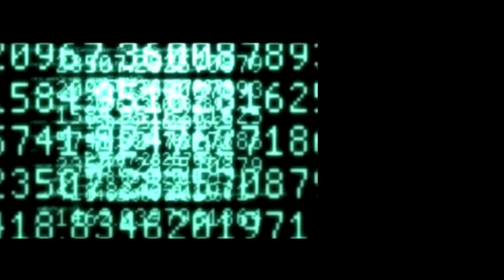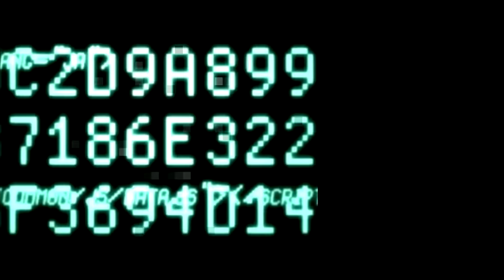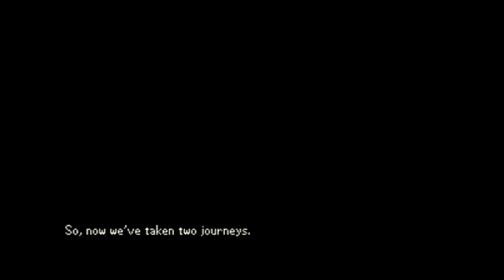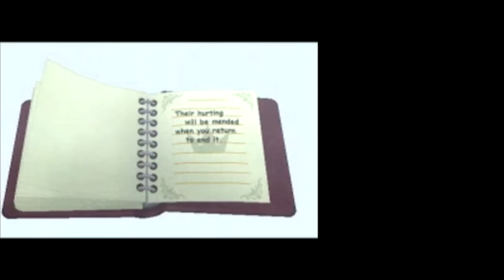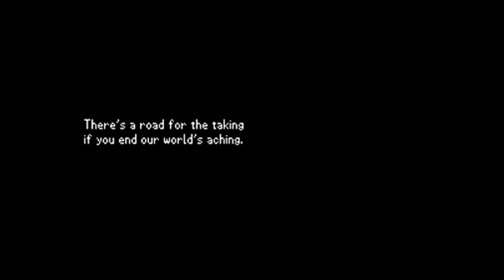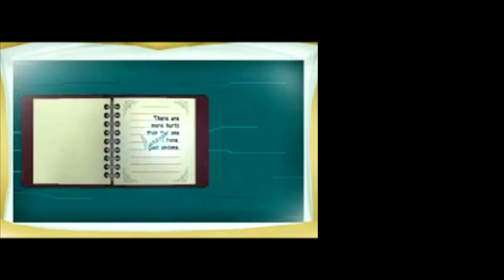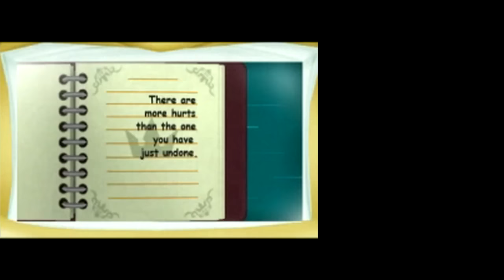Let's Play Kingdom Hearts Re:Coded [Blind] - #1